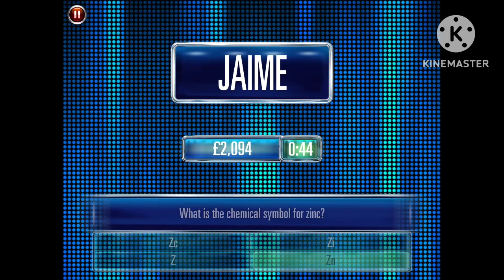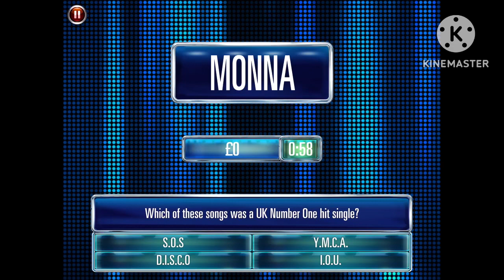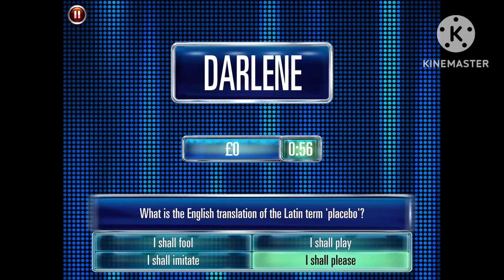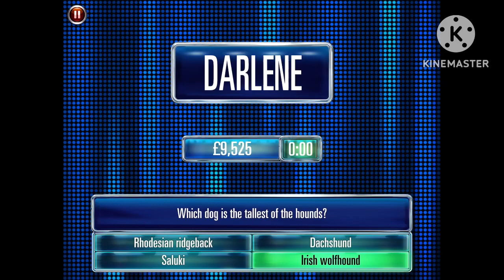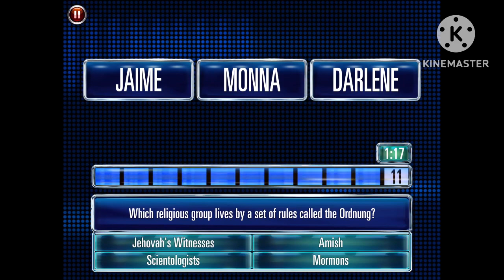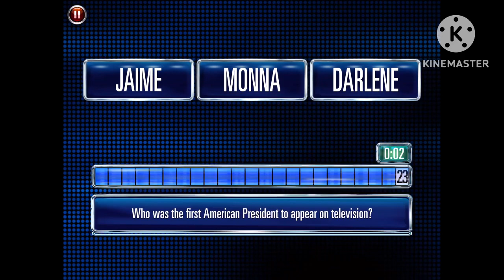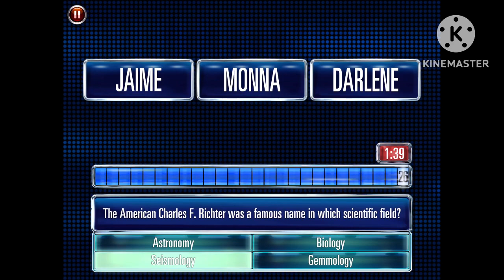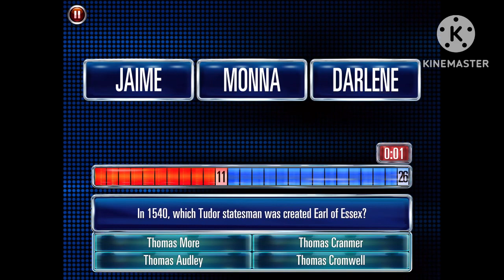The Chase: Animated Chasers Season 2 Episode 4